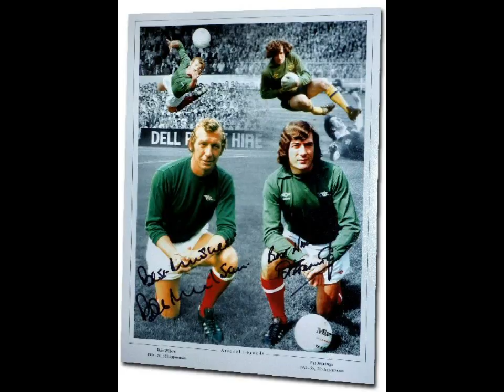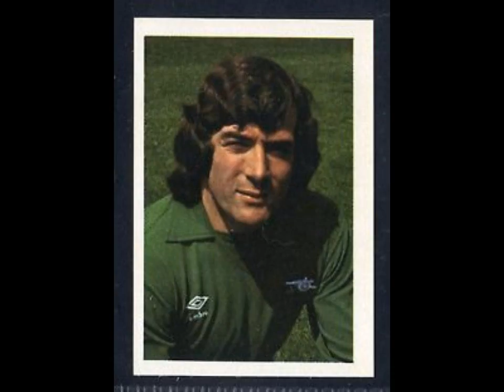Pat Jennings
Arsenal Legends Series: 07 Pat Jennings